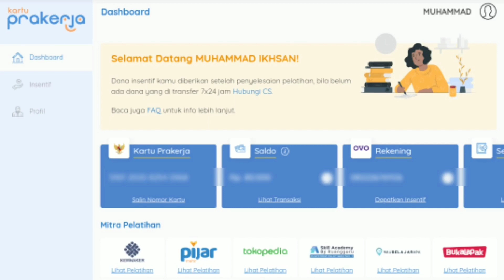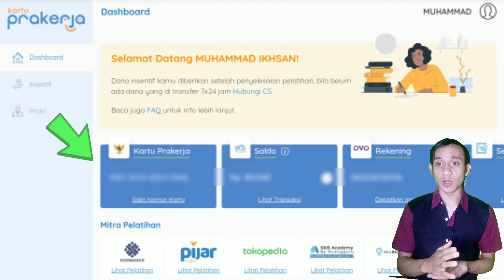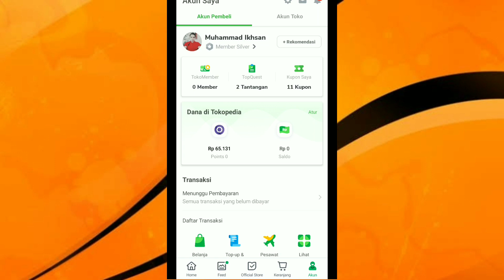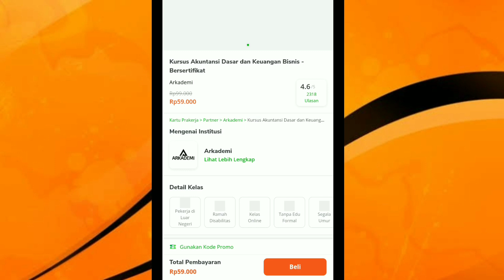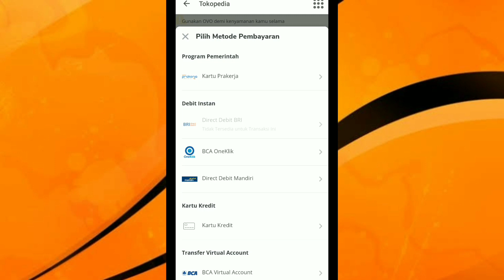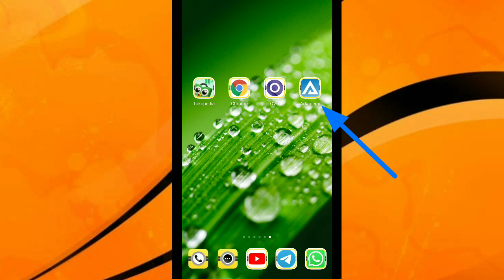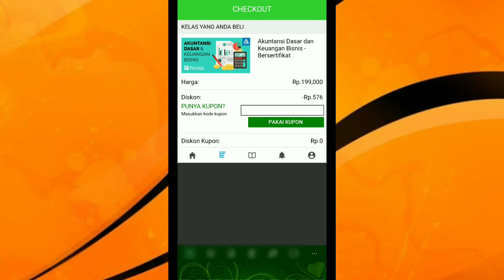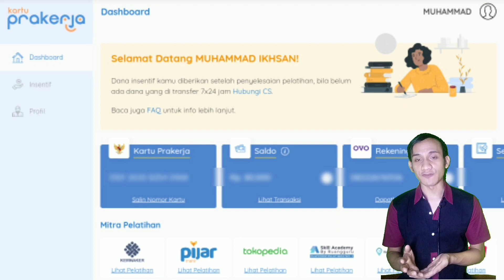Cara Ikut Pelatihan Arkademi Melalui Tokopedia || step by step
Berikut Tutorial/Cara mengikuti pelatihan di Kartu prakerja. Cara ikut pelatihan di Arkademi Mitra Tokopedi. Gunakan saldo pelatihan sebijak mungkin. Jadilah peserta yang Smart.

Cek data Arkademi yang sudah di laporkan ke Tim Prakerja (PMO)

cara mengikuti pelatihan prakerja di bukalapak yang sudah dibeli
cara mengikuti pelatihan prakerja di tokopedia yang sudah dibeli
tata cara mengikuti pelatihan prakerja
cara mengikuti pelatihan prakerja webinar
cara mengikuti pelatihan prakerja yang sudah dibeli
cara mengikuti pelatihan prakerja yang sudah dibeli di bukalapak
cara mengikuti pelatihan prakerja yang mudah
cara mengikuti pelatihan prakerja yang belum selesai
cara mengikuti pelatihan prakerja yg sudah dibeli